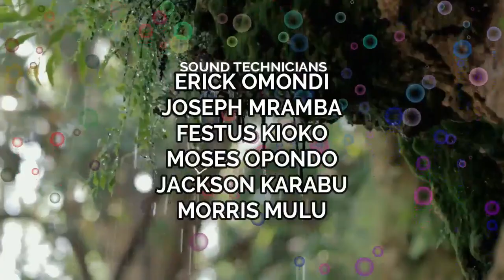UVUMILIVU BY TEACHER SHEILA MANGALA